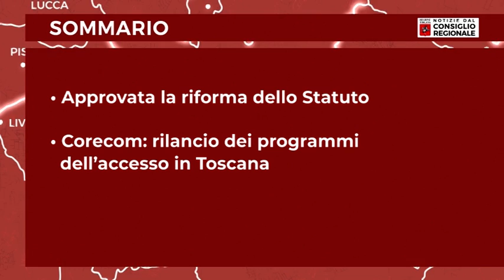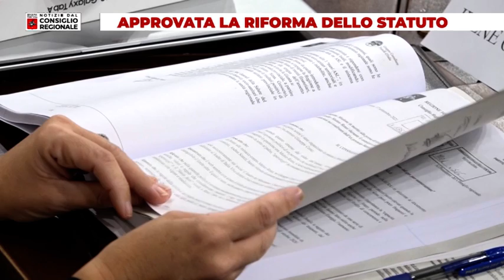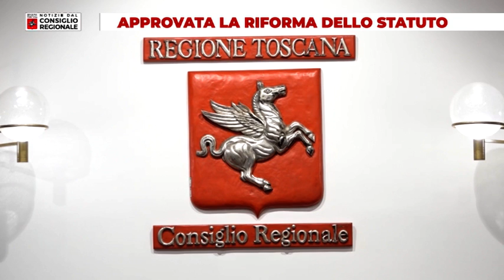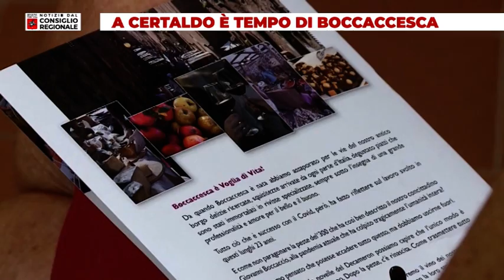Tv Prato Notizie dal Consiglio Regionale del 15 10 2021